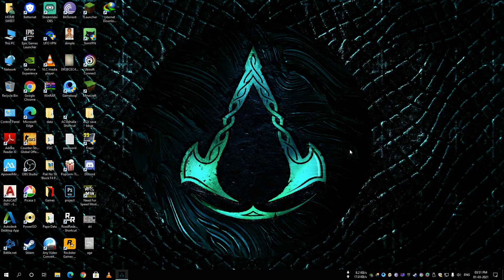ASSASSIN'S CREED VALHALLA Walkthrough Part 22 -Pilgrimage to Albanes | RTX 2060s | 1080p | Ryzen 7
The game was released on November 10, 2020, for Microsoft Windows, PlayStation 4, Xbox One, Xbox Series X and Series S, and Stadia, while the PlayStation 5 version was released on November 12. The game received generally positive reviews from critics, who praised the narrative, characters, graphics, world-design, and the interconnectivity of activities. In contrast, the inconsistent gameplay mechanics, progression-systems, technical issues, and a lack of innovation of the core-gameplay of the series were criticized. Assassin's Creed Valhalla was nominated for Innovation in Accessibility and Best Action/Adventure at The Game Awards 2020.
Valhalla has a familiar structure of main story missions and a number of optional side-missions. While the main storyline in past Assassin's Creed games typically moved linearly through the main sections of the game world, Valhalla has the player often returning back to the main settlement and back to areas previously visited as information about the new areas of England is learned by the Vikings through reconnaissance or from contacts. Not all missions require violent ends, with some that can be resolved through diplomatic means. Player choices through conversation or gameplay options will affect the characters and their political alliances with other non-player characters. The game also relies less on a traditional leveling system and instead focuses more on the selection of skills through skill trees selected by the player as Eivor advances through the game. The difficulty posed by enemies is rated based on the player's collection of skills.

The development team aimed to introduce a wider range of enemy archetypes to Valhalla than in previous titles as they wanted the player to be continually surprised by the game even after playing for tens of hours. Narrative director Darby McDevitt said that the game has 25 unique enemy archetypes, and each "has a unique way of challenging the player." Enemies can also use objects in the environment to their advantage. Some enemies are also capable of adapting to the player's actions and combat and finding ways to defend themselves. Enemies can also show personality during combat. While some might be intimidated by Eivor and fight more defensively, others might be more aggressive in their approach.

Conquest Battles, a feature introduced to the series in Odyssey, return. They are known as "Assaults" and see the player lead armies to attack fortresses. "Raids" are smaller engagements where the player leads a raiding party to attack a target and secure resources for their settlement. The player is able to build a raiding party by recruiting non-player characters to assist with these. The player is able to create a Viking mercenary, or Jomsviking, that can be recruited by other players to act as a non-playable character within those games; the player gains additional in-game rewards for successful missions that their Jomsviking takes part in.

The game also sees the return of settlements, which have been absent from the series since Assassin's Creed IV: Black Flag. However, where these settlements offered the player passive gameplay bonuses, the settlement in Valhalla takes on a renewed importance. Game director Ashraf Ismail described this as being "[because] a lot of what you're doing in the game world is, at the end of the day, going to feed into the settlement so that it can grow, it can flourish." Quests start and finish in the settlement and the player is able to direct the construction of certain types of buildings, which in turn provide benefits for gameplay. To build these structures, the player needs to lead the Vikings on raids to collect resources. As with Odyssey, the player is able to explore romance options for Eivor, including same-sex relations.

The specifications :
16 GB RAM DDR4 2666 Mhz
8X2 Dual - Channel DDR4 2666 Mhz Ram
4 TB 7200 RPM HDD , 256 GB SATA SSD
GALAX GeForce RTX 2060 Super EX (1-Click OC) 8 GB Graphics card